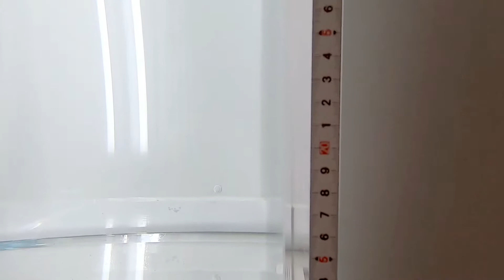エンジン シェイクロー 2" 水中アクション動画 各リグ/ENGINE SHAKE CRAW 2" UNDERWATER ACTION